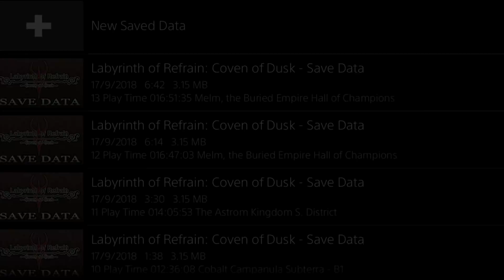Labyrinth of Refrain: Coven of Dusk Walkthrough Gameplay Part 7 - No Commentary (PS4 PRO)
Labyrinth of Refrain: Coven of Dusk Gameplay Walkthrough Part 7 No Commentary Playthrough on PS4 Pro in 1080p HD (Dungeon Crawler RPG 2018)